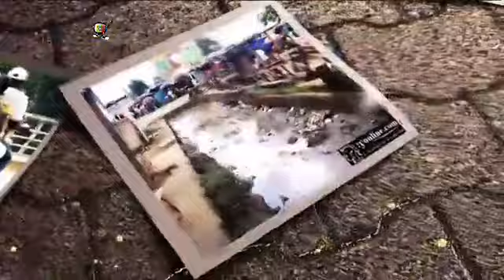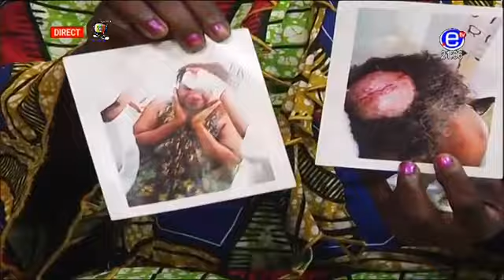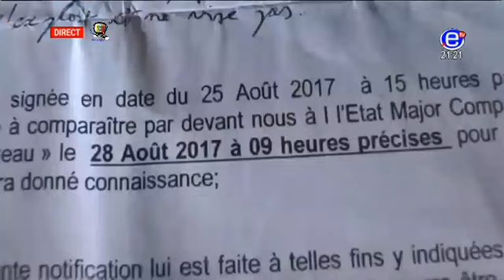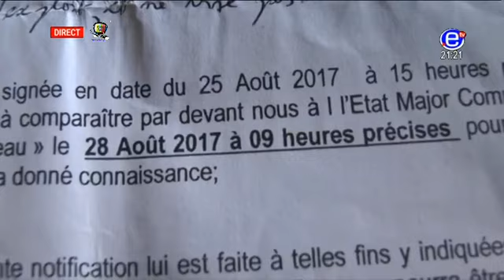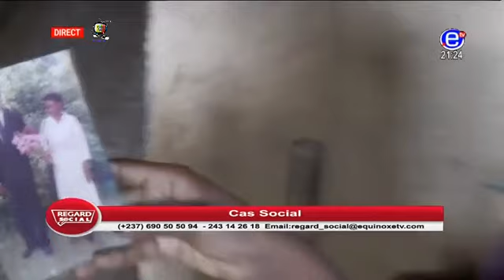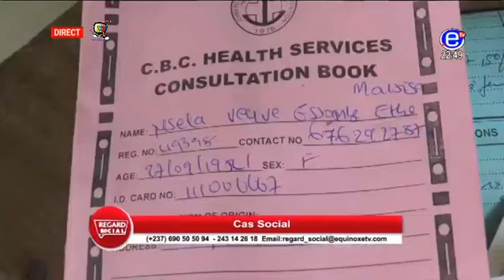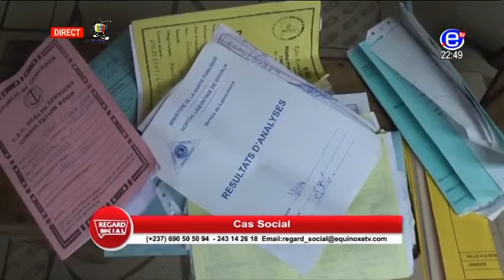REGARD SOCIAL(Il vend la maison conjugale avec femme et enfants) du 02/11/2017 - EQUINOXE TV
Présentation: Eric KOUAMO